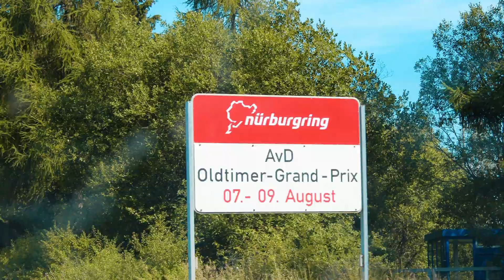Nurburgring Trip! (Spa-Amsterdam-Nurb) 2015+2016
footage from last 2 years of nurb trips! roll on 2018! :P